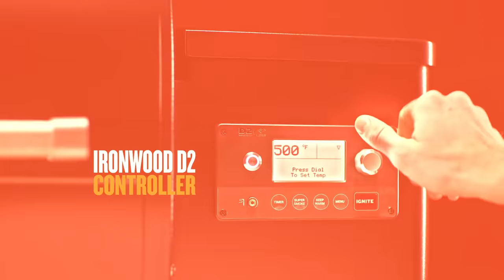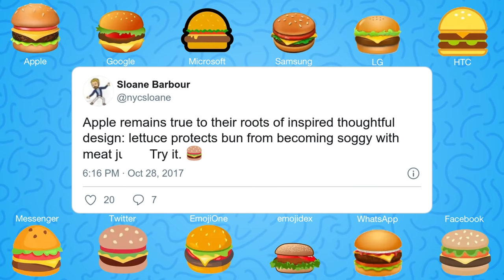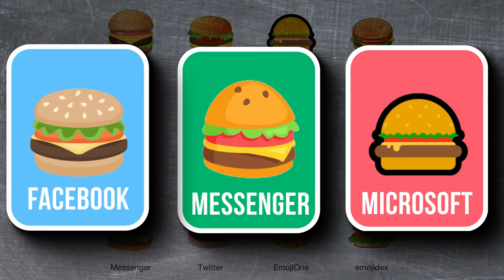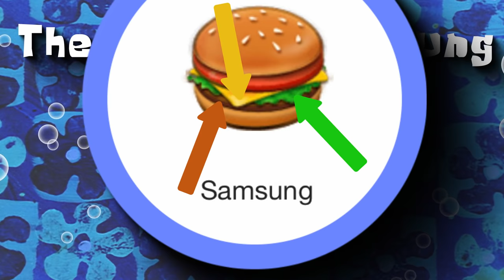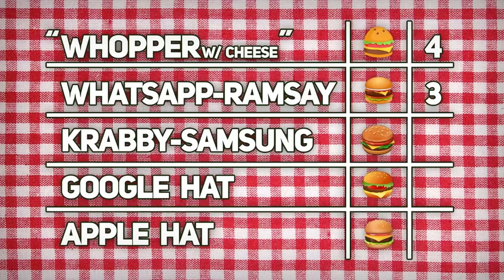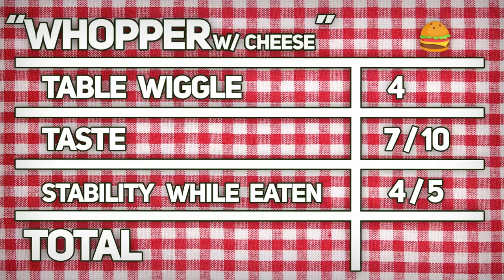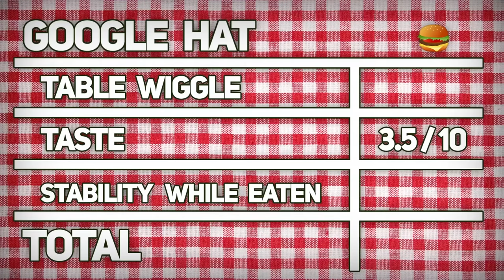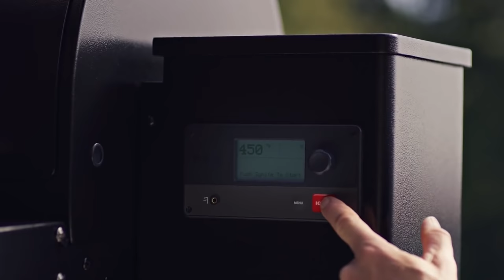Food Theory: The CORRECT Way To Build A Burger!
Plus check out their YouTube channel for Traeger recipes and more cooking tips.

Get Your BRAND NEW Food Theory Merch NOW!

Did you know how you stack the contents of your burger MATTERS? Theorists, I am about to blow your mind! I have tested the combinations and found that there is one CORRECT way to build a perfect burger. This will change your life forever... or at least your meal. Let's dig in!

Credits:
Writers: Matthew Patrick, Justin Kuiper, and Luke Barats
Editors: Danial "BanditRants" Keristoufi, Forrest Lee, and Alex "Sedge" Sedgwick
Assistant Editor: AlyssaBeCrazy